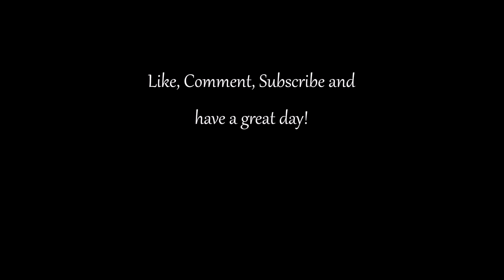ShellShock Live: Nice Shots 5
Hey guys! Here is another compilation of nice shots I've seen players make! I hope you guys enjoy the video!
Monsterclawn made the intro